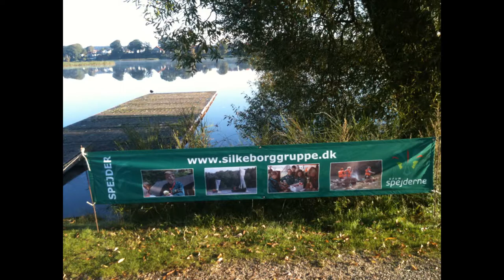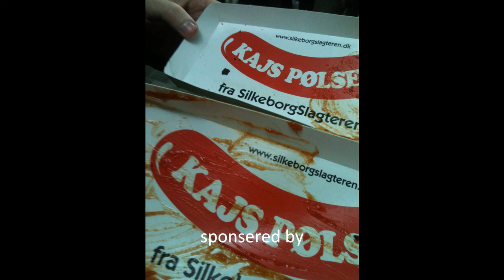Film Søcenter 2014 HD most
Silkeborg SøCenter er KFUM Spejderne i Silkeborgs afdeling på Hattenæs med fokus på sejlads med Meginjoller, Maxi 77 kølbåd, en RIP og 5 havkajakker